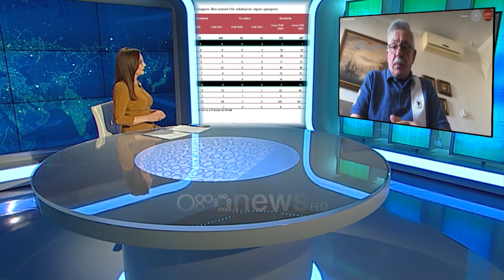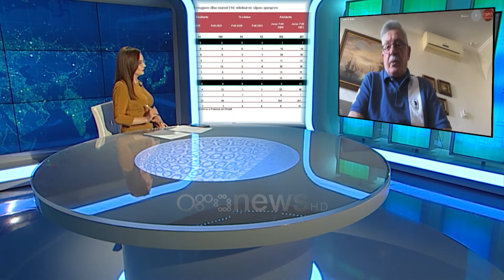Hoxha: Sinjalistikat rrugore me probleme, shkaku kryesor i aksidenteve